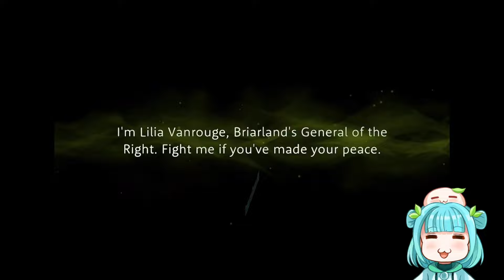Pulling for the High Ponytail General Lilia!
New SSR General Armor Lilia Card has finally arrived! I didn't know he had a high ponytail and his hair has more of a red accent!